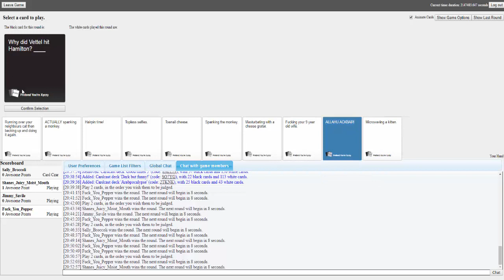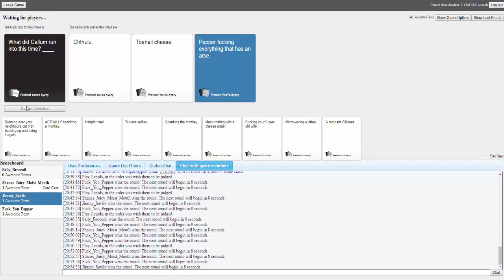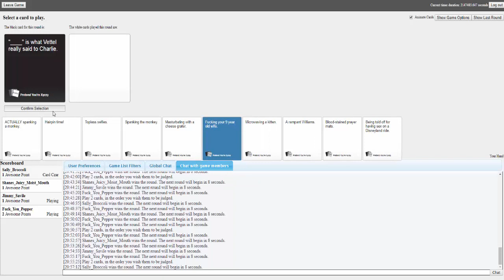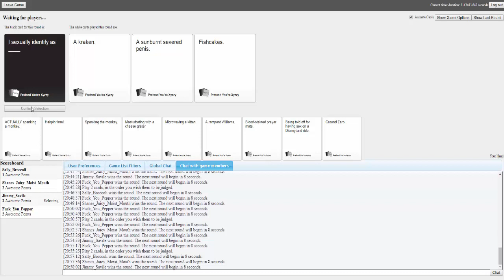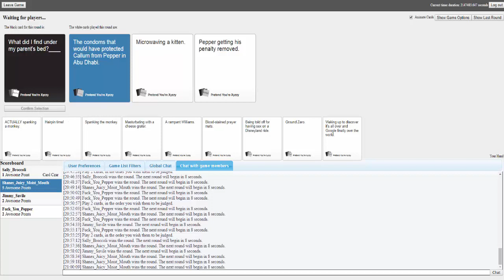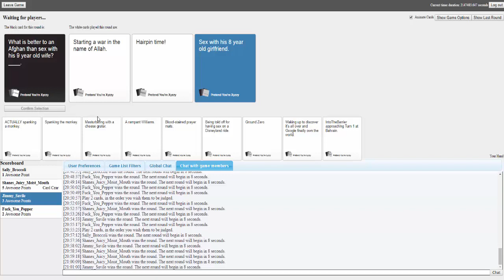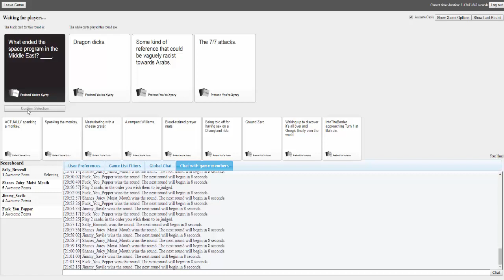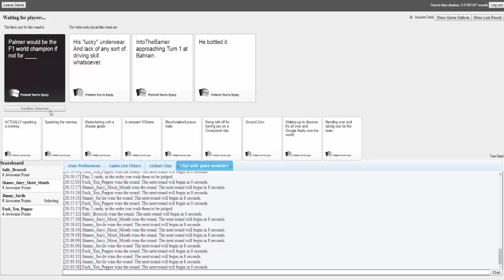ALLAHU AKBAR | Cards Against Humanity #5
Cards Against Humanity comes back with a bang! Get it?